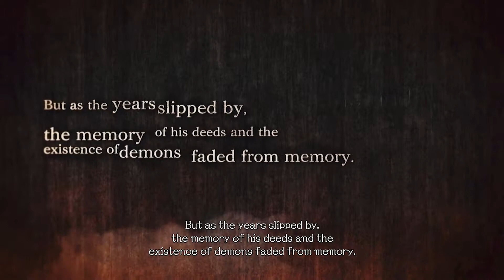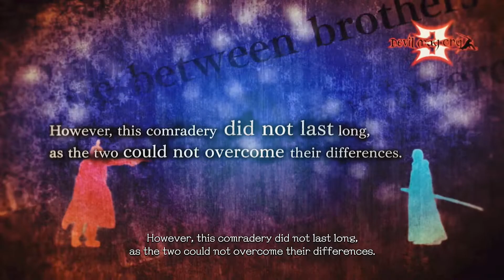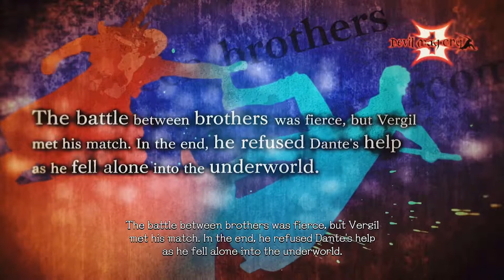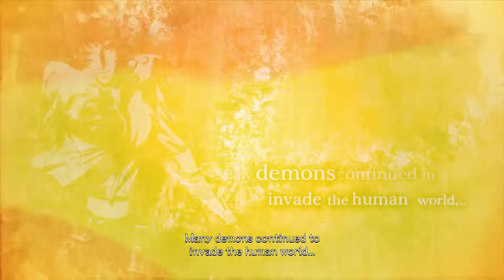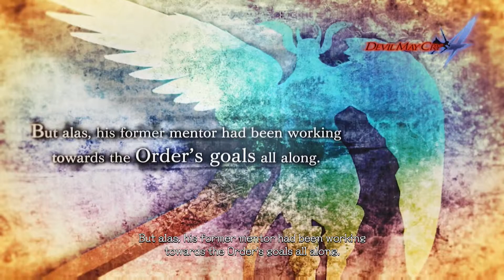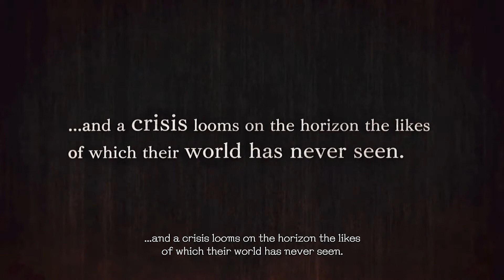Devil May Cry 5 - The History of DMC | Stevivor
Need a recap of what's happened before you play Devil May Cry 5? We can help, thanks to the game itself!